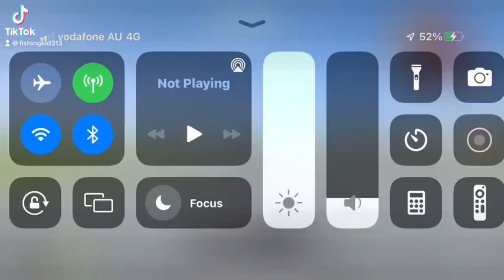21 June 2023